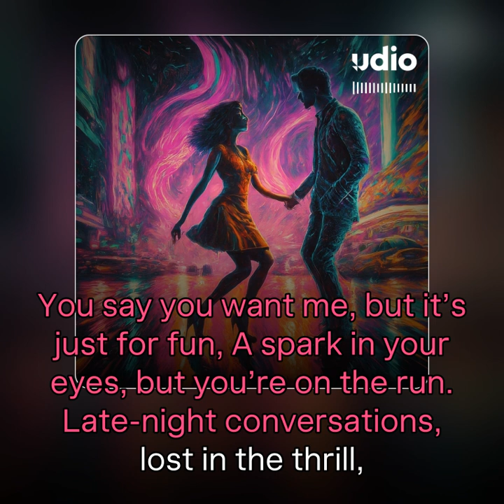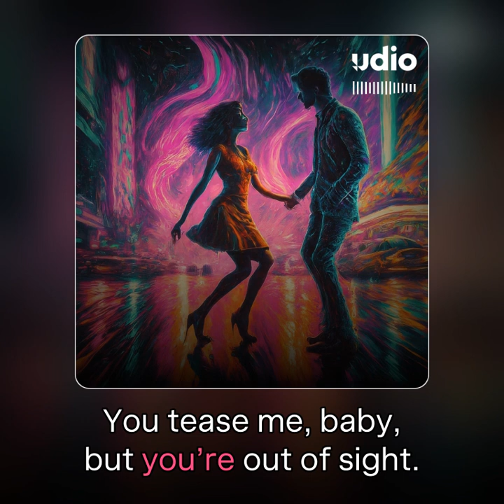GoSpeed Rasere - Don't Leave Me Hanging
Early 80s Disco/new wave/synthpop
Made with Udio.com

Lyrics:
Come on, come on, don’t leave me hanging!
Hearts racing fast, but your words keep stinging.
Flirt like a fire, but you won't ignite,
You tease me, baby, but you’re out of sight.

[Verse]
You flash that smile, it lights up the night,
Whispers in the dark, everything feels right.
You dance around me, like a moth to a flame,
But when I reach for you, you just play the game.

[Verse]
You say you want me, but it’s just for fun,
A spark in your eyes, but you’re on the run.
Late-night conversations, lost in the thrill,
But every time I ask, you give me the chill.

[Bridge]
Running in circles, we’re chasing the sun,
Caught in the moment, but it’s never done.
Take a chance, just once, let’s break the mold,
You’re the story I want, but it’s never told.

[Outro]
So here we are, just a heartbeat apart,
Caught in the rhythm (in the rhythm), but you won’t play the part.
Flirting in shadows, where the echoes fade,
You’re a dream in the night, but I’m wide awake.